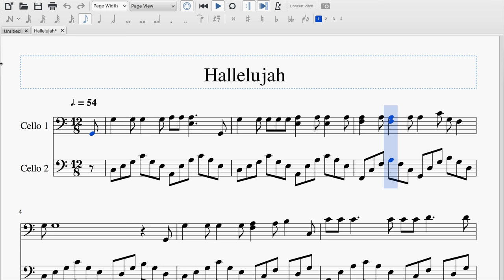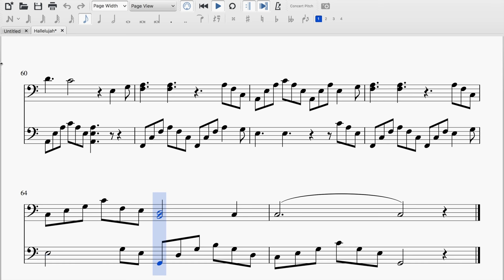Hallelujah (Cello Duet Sheet Music)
---OPEN FOR DOWNLOAD LINKS---